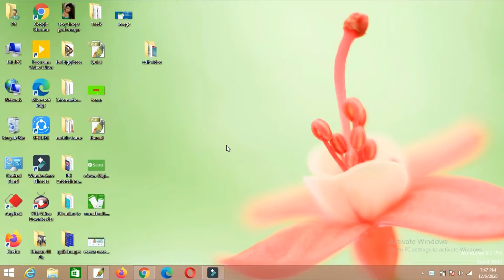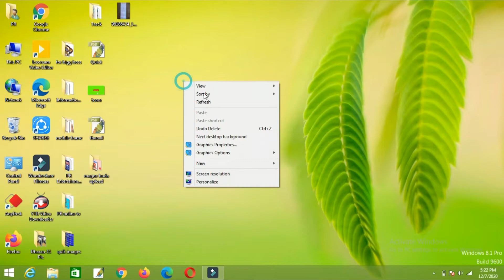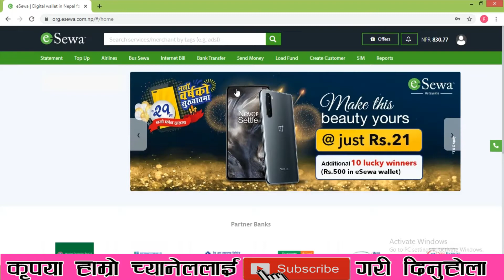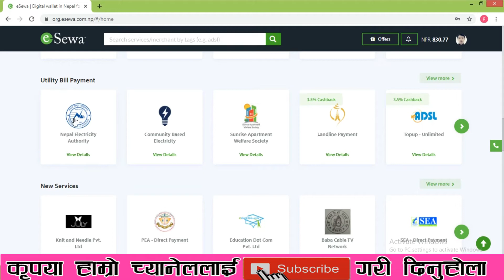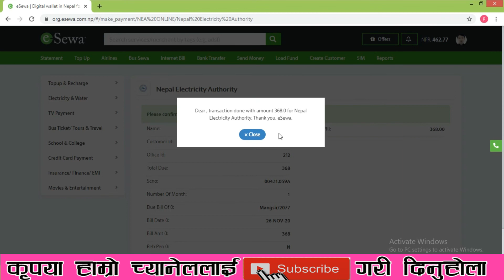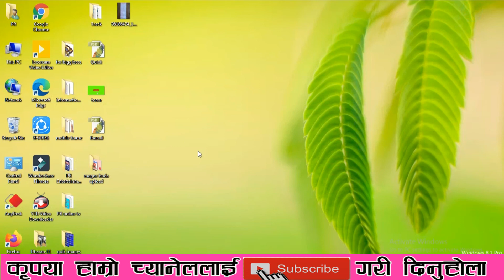इसेवाबाट बिधुत महसुल तिर्न सिकौ || घर बसी बसी सजिलै गर्न सकिने || Pay Electricity Bill From Esewa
Dear Viewers,